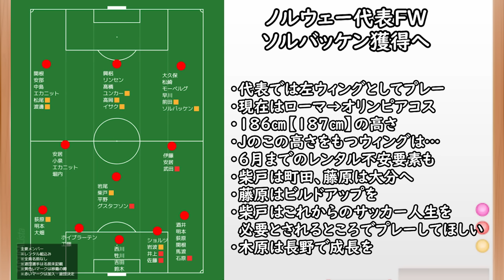【浦和レッズ】ソルバッケン獲得へ！前線補強成功か/柴戸＆藤原、そして木原に動きあり【移籍・補強】